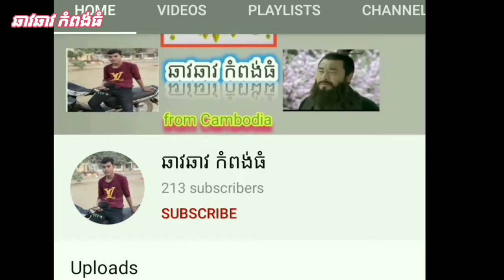[ឆាវឆាវ កំពង់ធំ] Troll Samkok [ប៉ុនករដៃនៅក្បែភ្លៅរុញចូលទៅប៉ោងពោះ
[ឆាវឆាវ កំពង់ធំ] Troll Samkok [ប៉ុនករដៃនៅក្បែភ្លៅរុញចូលទៅប៉ោងពោះ]សើចចុកពោះ
➡️Enjoy a fun video together.
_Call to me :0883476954